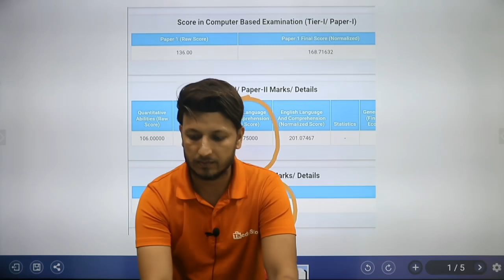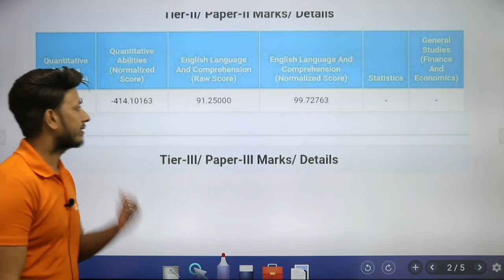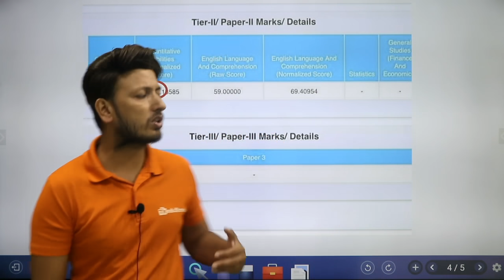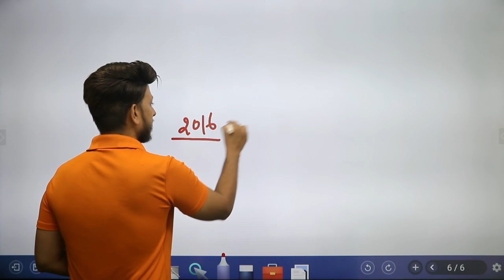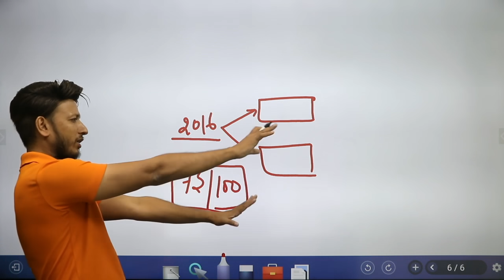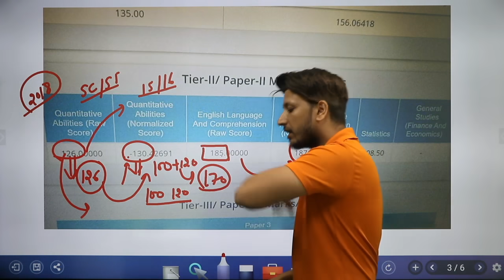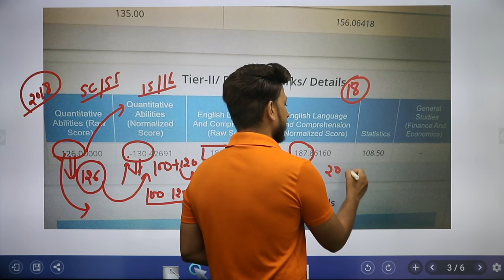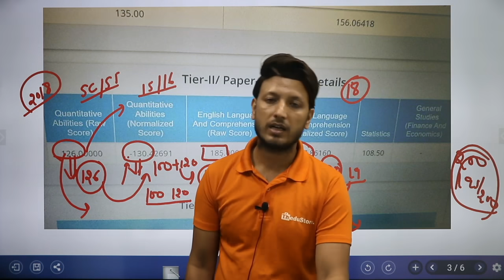पी कर copy चेक करते है क्या SSC वाले || SSC CGL Tier -3 Fail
HOW TO GET ENROLL IN THE COURSE:
How TO BUY ASHISH SIR'S COURSE FROM ThEduStore App:

📱 Why Choose ThEduStore App for Competitive Exam Prep:

🔵Live Sessions
🔵Live Quizzes